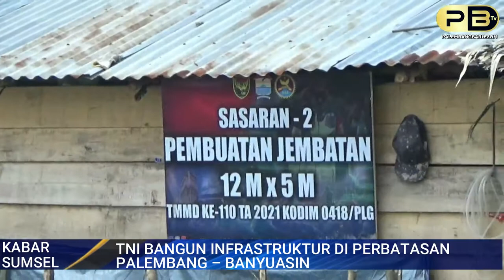TNI BANGUN INFRASTRUKTUR DI PERBATASAN PALEMBANG – BANYUASIN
Laporan : Muhammad Rian